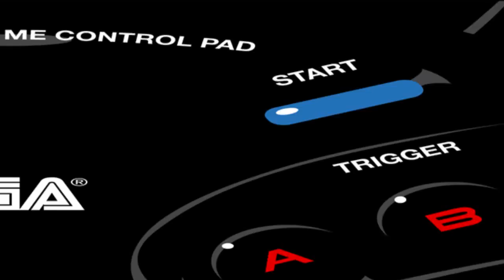Video Games New York Store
Here's a quick slideshow featuring "Video Games New York" - a true aladdins cave! I paid a visit on Saturday 04th December as part of my trip to the Big Apple.

Media Notes:

-Golden Axe soundtrack Copyright Sega Japan 1988 & composed by Nankyoku, Decky & Imocky.

-Empire of Steel soundtrack copyright HOT-B and composed by Isao Mizoguchi (溝口功), Yoshiaki Kubotera (窪寺義明) & Noriyuki Iwadare (岩垂徳行)

-Megadrive Logo Copyright Sega Japan 1988.